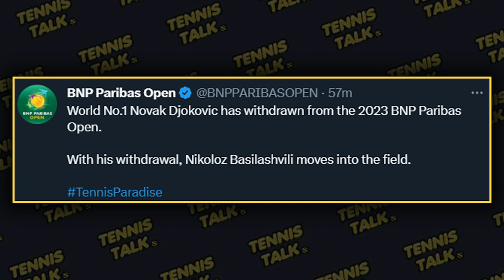Djokovic Withdraws from BNP Paribas Open at Indian Wells 2023 | Tennis Talk News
Novak Djokovic has withdrawn from the BNP Paribas Open at Indian Wells  for 2023 after failing to receive an exemption to his unvaccinated status meaning for a second year in a row Nole will miss the event. There is no word if he can play at the Miami Open yet.

0:00 | Intro
0:17 | Indian Wells Twitter
0:42 | Outro